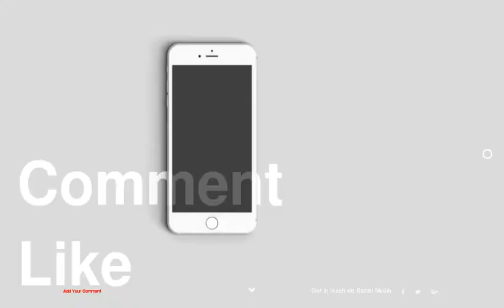A Creative Brick House Controls the Interior Climate and Looks Amazing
be creativo
1 : creative
2 :
3 :
4 :
5 :
6 :
7 :
8 :
9 :
10 :
11 :
12 :
13 : Vietnam
14 :
15 :